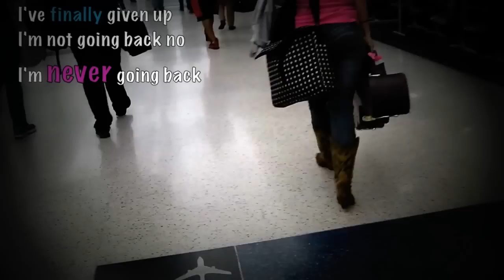Drives Me Crazy by Kata Hay (LYRICS)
Hey ya'll, if you like this song please share with all your facebook, twitter, and youtube friends! That's how my music get's to awesome people like you!